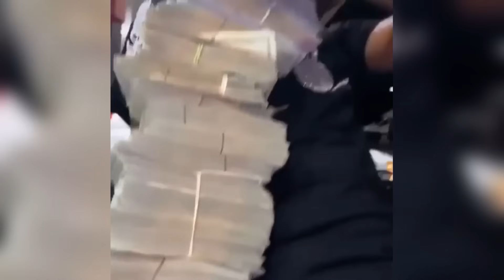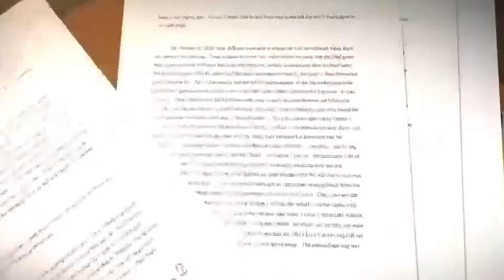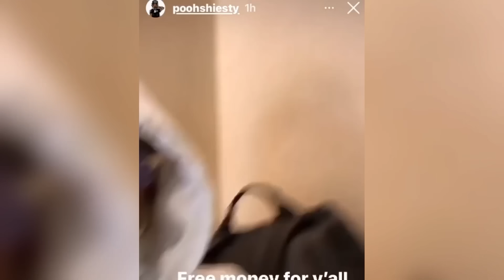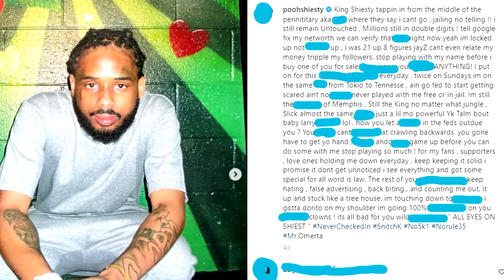BREAKING: Pooh Shiesty Is OFFICIALLY RELEASED FROM JAIL!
Why Pooh Shiesty IS RELEASED FROM JAIL!

Once the Pooh Shiesty arrested headlines hit the news we would see Pooh Shiesty snitch in his case. Pooh Shiesty snitching would cause him to get a release date sooner. The Pooh Shiesty release date is based around the evidence he shared when snitching, Resulting in Pooh Shiesty released from jail in this new Pooh Shiesty update.

This video is inspired by Trapologist, Hip-Hop Daily, Rap Daily, Trap Lore Ross and DJ Akademiks